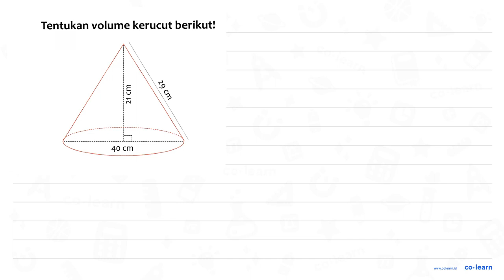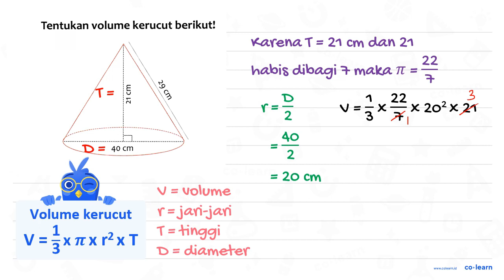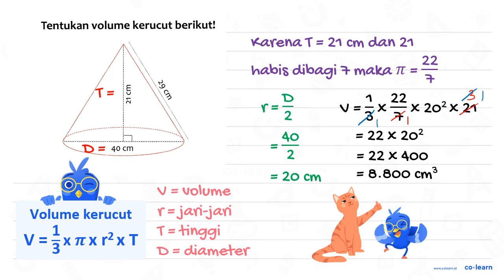Tentukan volume kerucut berikut? 6 6 3 40 cm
Topik atau Materi: Kerucut (Luas Permukaan dan Volume) - Bangun Ruang - Geometri - Matematika Kelas 6 SD - K-13 Revisi

00:00 : Bedah Soal
01:00 : Konsep, rumus dan pengertian Kerucut (Luas Permukaan dan Volume)
01:18 : Langkah penyelesaian soal
01:28 : Jawaban akhir
01:58 : Penutup